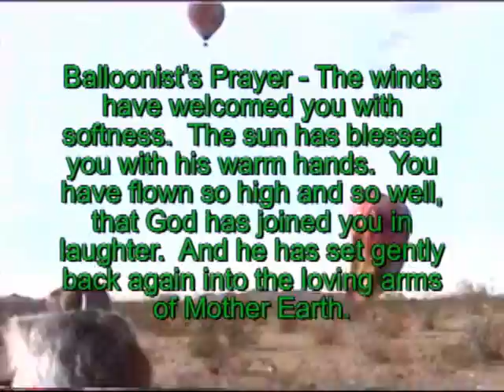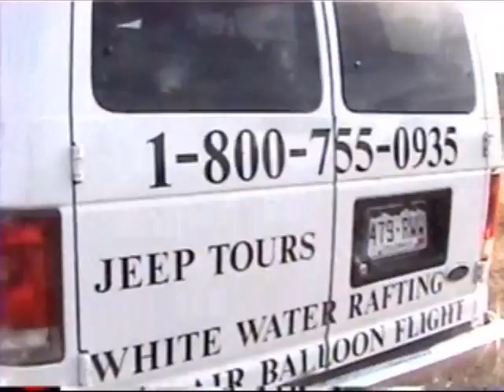Phx Flt 4-24-09